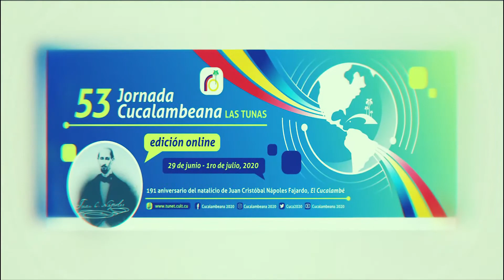Lourdes Jacobo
Presideta de la UEAC, Las Tuas.